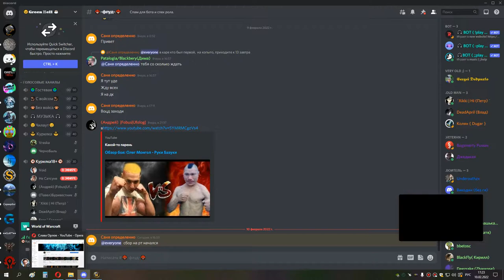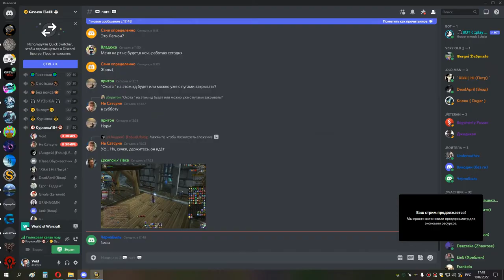1я часть ИВК 25 на 4 босса ШП 10 02 22